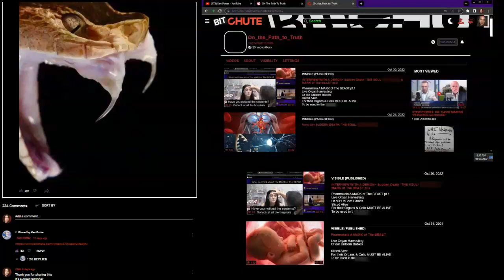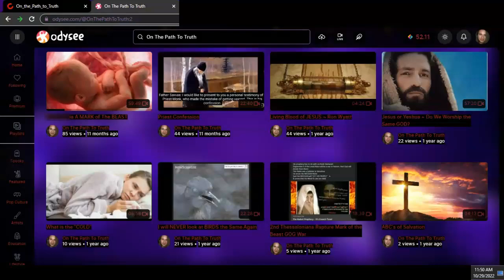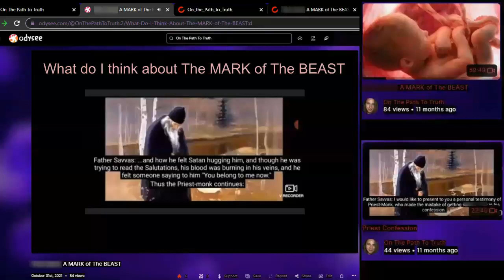Intro* INTERVIEW WITH A DEMON~ Sudden Death THE SOUL , Pm. wiKEIA A MARK of The BEAST pt.2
Thank you Ken Potter "Demons spill the beans on the plandemic."
This was something I learned & shared last Halloween.
I gotta do it again this Halloween... Thank you for helping me be productive for the Lord in this Demonic Time...

INTERVIEW WITH A DEMON~ Sudden Death *THE SOUL* Pharmakeia A MARK of The BEAST pt.2

Pharmakeia A MARK of The BEAST pt.1
Live Organ Harvesting
Of our UnBorn Babies
Sliced Alive
For their Organs & Cells MUST BE ALIVE
To be used in the Vaccine